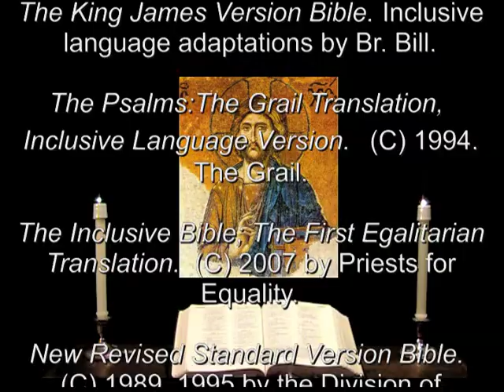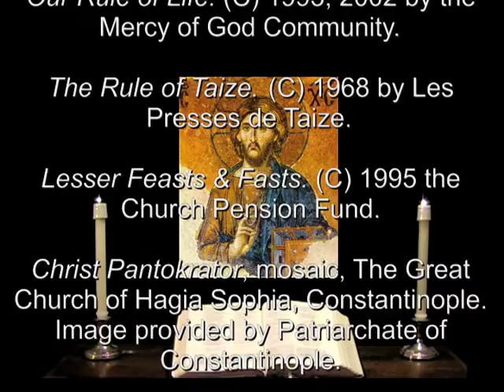8 Apr 2013 Monday Morning Prayer